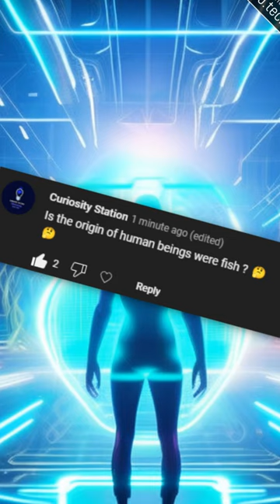Are Humans Descendants of Fish?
uncover the mysteries of the evolution of humans from fish-like creatures to complex, intelligent beings. Learn more about the mysteries of The Question Box!